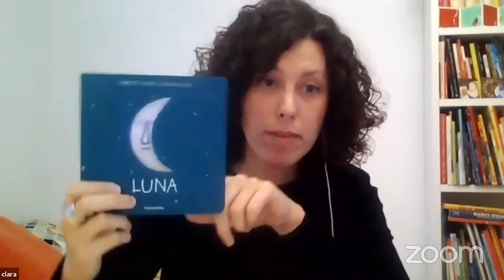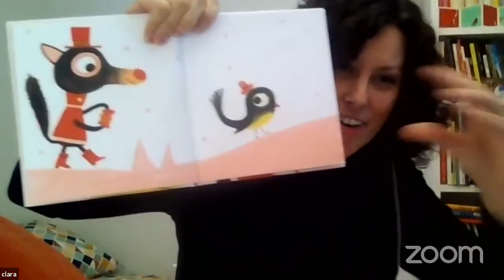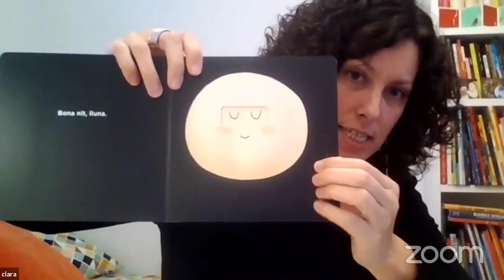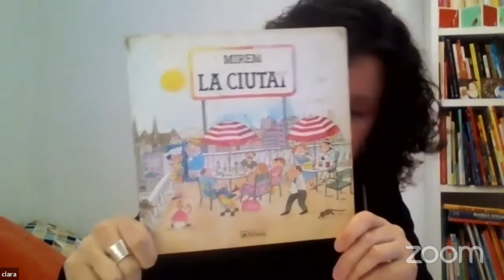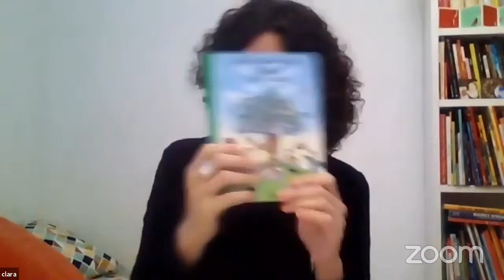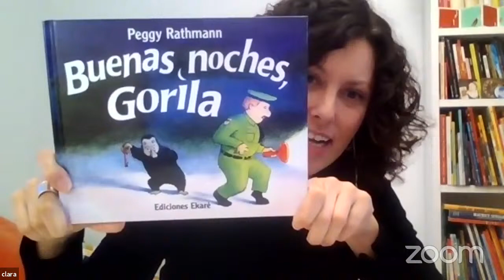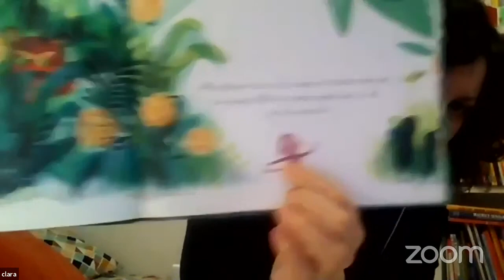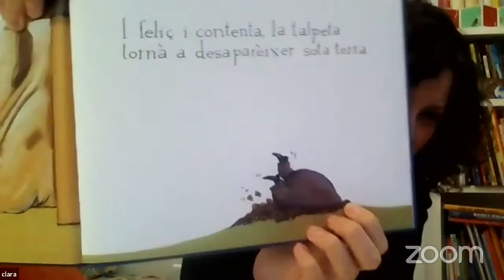NINOS Primeres lectures il·lustrades amb Clara Berenguer